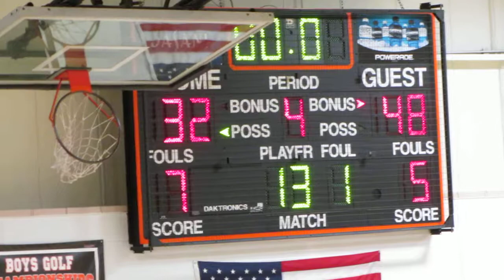North Olmsted vs Brecksville Boys Basketball 12/14/12 Qtr 4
Eagles vs. Bees at North Olmsted High School.